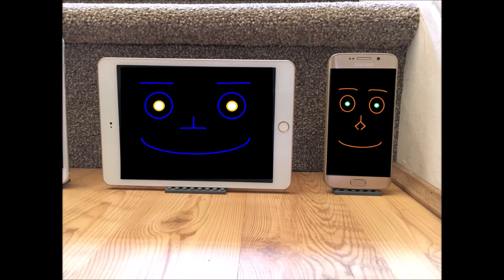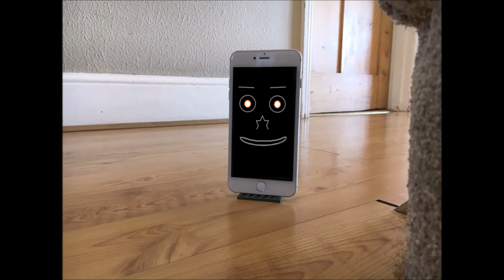iFe & Friends Episode Two - OFFICIAL SNEAK PEAK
To celebrate the 2nd episode of iFe & Friends now being halfway through production, may I treat you awesome lot to an exclusive sneak peak of 'Phones Hide, fOs Seek'. Enjoy!